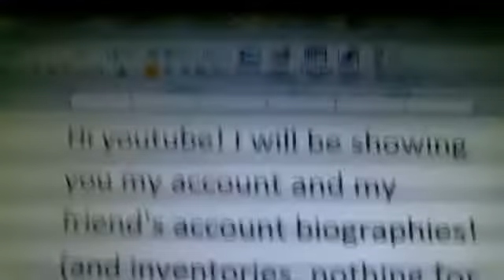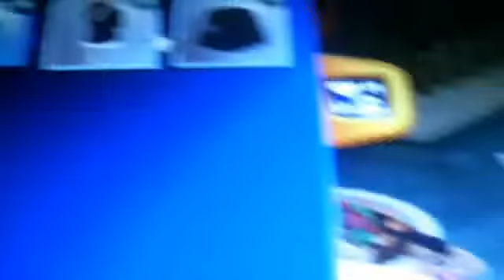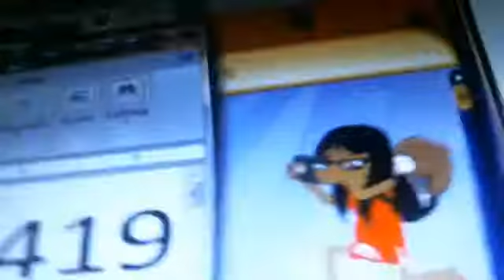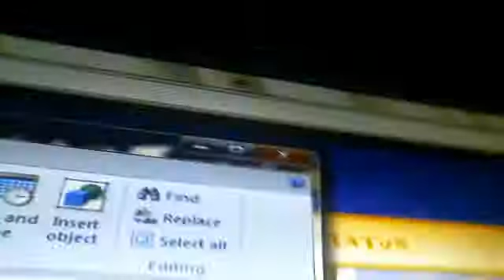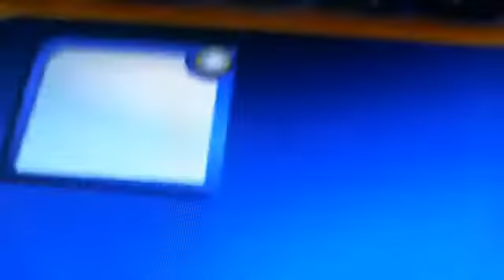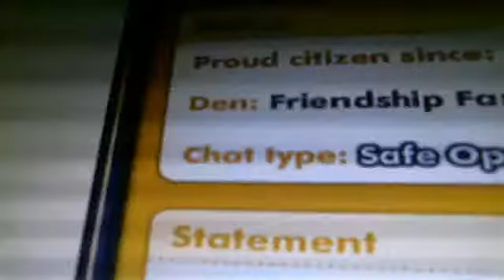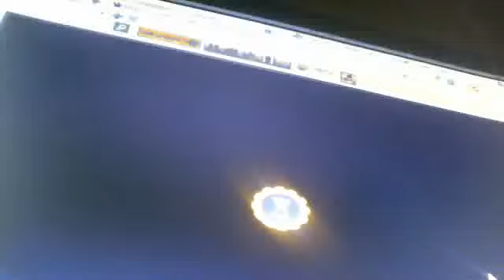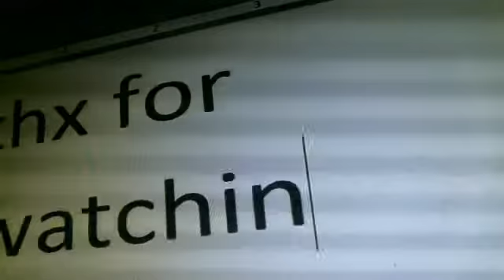My friends and I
Bios and inventories. I know what i said in the video, but you can only trave with Mikayla, Kaylie, and Abby.